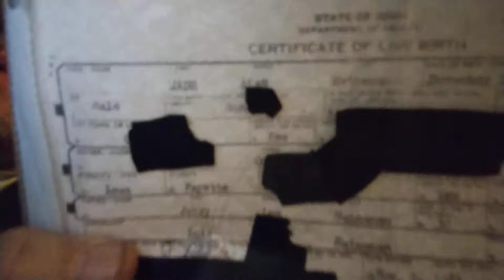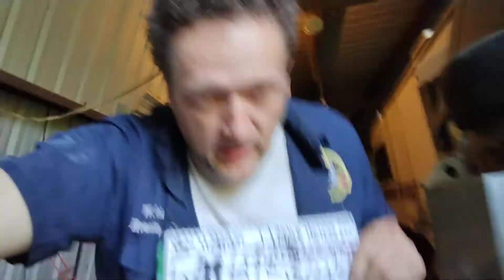Video 2 - 5/22/21.- just tried to make shorter